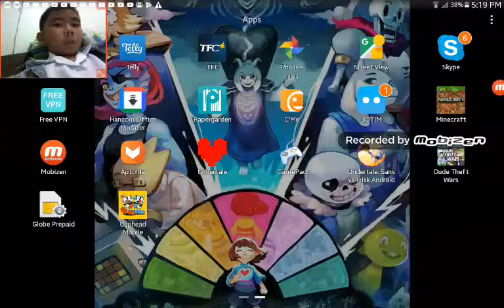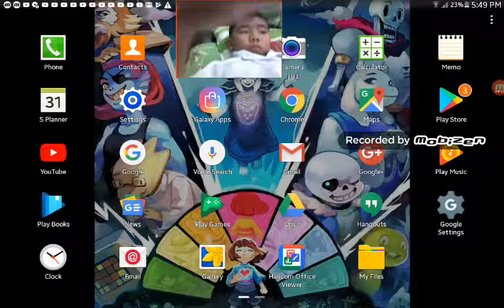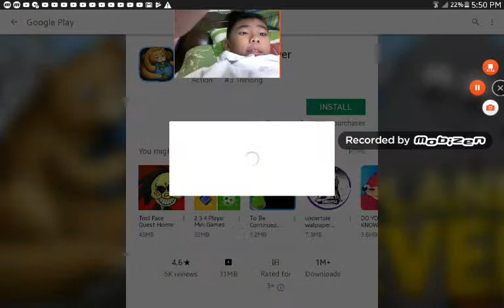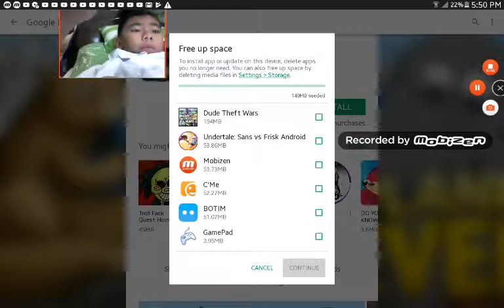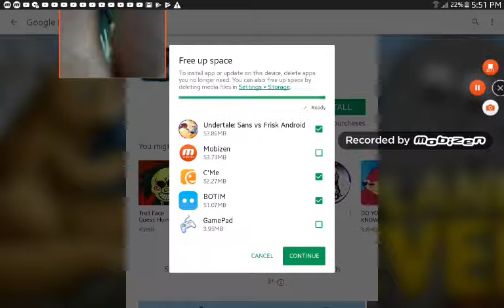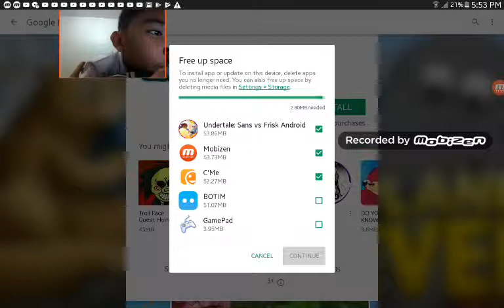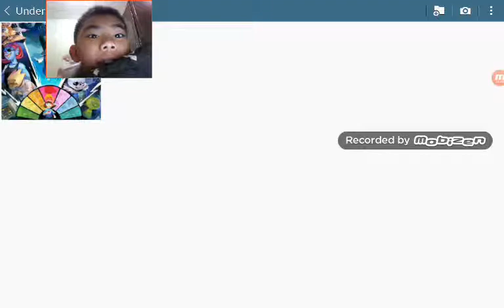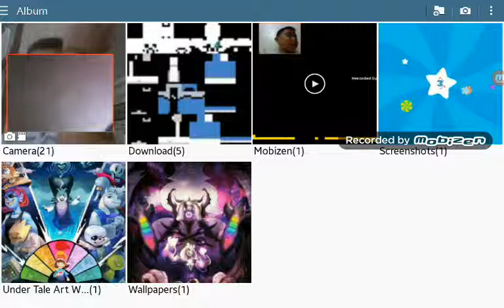Noel plays dude theft wars please read the description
Hey guys and today I'm playing dude theft wars again and I made this some days ago so hope you don't mind anyway enjoy the vid.